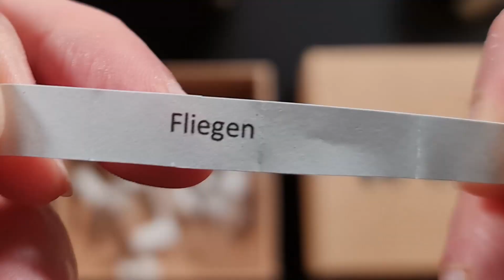Starting the Year Relaxed | Sketchbook Drawing Page 14 | Zen | Meditation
Let's start the year relaxed.
Sketchbook page 14 hope you like it.